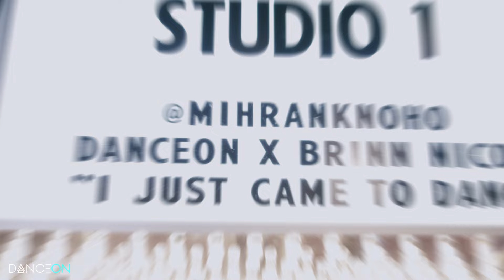Mae Muller "I Just Came To Dance" | Dance Class with Brinn Nicole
This class just came to dance... FOR REAL!!

Check out this awesome routine from Brinn Nicole’s recent DanceOn Masterclass!

Mae Muller “I Just Came To Dance” out now!

Connect with Mae Muller!

Connect with Brinn Nicole!

Who Made This?
Choreography: Brinn Nicole
Directed by: Rob Fish
Location: Mihran K. Studios NoHo
Produced by: DanceOn